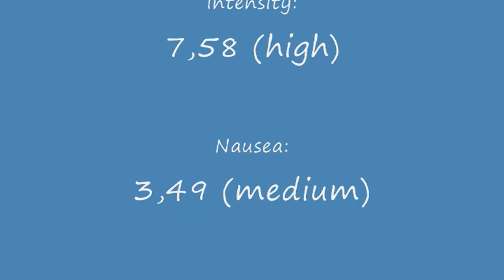A RCT3 Coaster: The Dragon's Fury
This is the first video of a RCT3 coaster that I upload.

I've been using the remove height limit for coasters cheat and the unlimited chain speed cheat. Though I don't let the coaster climb higher than the sky, and the chain speed is slightly above 12,5 mph. I hope you enjoy this, the rest of the info is in the credits.

PS. Sorry for the night fall, forgot to set it to day only.